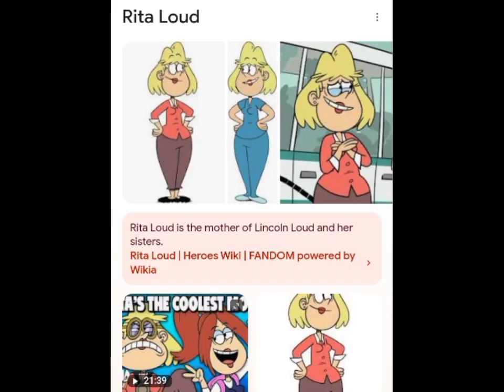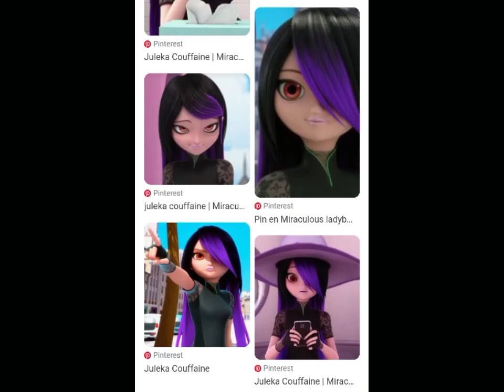Gabino y Genesis Maria Mackenzie La CQ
May 1st 2016 May 4 2016 May 11 2016
May 16 2016 May 17 2016 May 21 2016
June 1st 2016 June 8 2016 June 10 2016
June 13 2016 June 16 2016 June 18 2016
June 19 2016 June 20 2016 June 21 2016
June 22 2016 June 23 2016 June 24 2016
June 28 2016 June 29 2016 June 30 2016
July 1st 2016 July 2 2016 July 3 2016
July 4 2016 July 5 2016 July 8 2016
July 9 2016 July 10 2016 July 11 2016
July 13 2016 July 16 2016 July 19 2016
July 20 2016 July 21 2016 July 22 2016
July 23 2016 July 24 2016 July 25 2016
July 26 2016 Shake it Up Season 1 2 & 3
Go Diego Go! Season 1 2 & 3
Pokemon Indigo League Season 1
Pokemon The Johto Journeys Season 3
Pokemon Johto League Champion Season 4
Pokemon Master Quest Season 5
Pokemon Advanced Season 6
Pokemon Advanced Challenge Season 7
Pokemon Advanced Battle Season 8
Pokemon Battle Frontier Season 9
Johnny Test Season 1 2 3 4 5 & 6
Phineas and Ferb Season 1 2 3 & 4
Gabino and Genesis Season 1 2 3 & 4
July 27 2016 July 28 2016 July 29 2016
July 30 2016 July 31 2016 August 1st 2016
August 8 2016 August 19 2016 The Ant Bully 2006
August 26 2016 High School Musical 1 2 & 3
The Little Mermaid 3 Ariel's Beginning 2008
December 1st 2017 December 8 2017
December 11 2017 January 1st 2018
February 11 2018 March 4th 2018
May 1st 2018 May 4 2018 May 10 2018
May 11 2018 May 16 2018 May 21 2018
May 26 2018 May 27 2018 May 28 2018
May 29 2018 May 30 2018 June 1st 2018
June 6 2018 June 10 2018 June 13 2018
June 18 2018 June 19 2018 June 22 2018
July 10 2018 July 13 2018 July 18 2018
October 31 2018 November 1st 2018
March 1th 2019 March 4th 2019 March 10 2019
March 13 2019 March 26 2019 April 3 2019
April 13 2019 April 28 2019 May 1st 2019
May 4 2019 May 10 2019 May 11 2019
May 16 2019 May 21 2019 May 24 2019
May 28 2019 May 29 2019 June 1st 2019
June 4 2019 June 6 2019 June 8 2019
June 10 2019 June 11 2019 June 16 2019
June 19 2019 June 21 2019 June 22 2019
June 23 2019 June 24 2019 June 28 2019
July 1st 2019 July 2 2019 July 3 2019
July 4 2019 July 5 2019 July 8 2019
July 9 2019 July 10 2019 July 11 2019
July 12 2019 July 13 2019 July 16 2019
July 19 2019 July 21 2019 July 24 2019
July 25 2019 July 26 2019 July 27 2019
July 28 2019 July 29 2019 July 30 2019
July 31 2019 August 1st 2019 August 8 2019
September 1st 2019 September 9 2019
October 1st 2019 October 2 2019
October 31 2019 November 1st 2019
December 1st 2019 December 8 2019
January 1st 2020 January 10 2020
February 11 2020 March 4th 2020